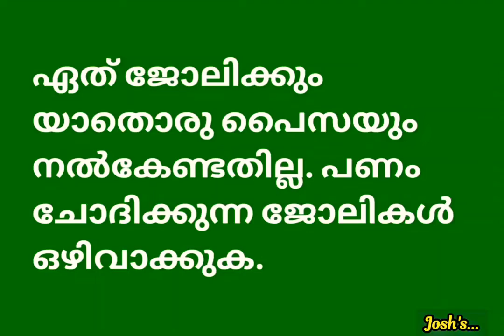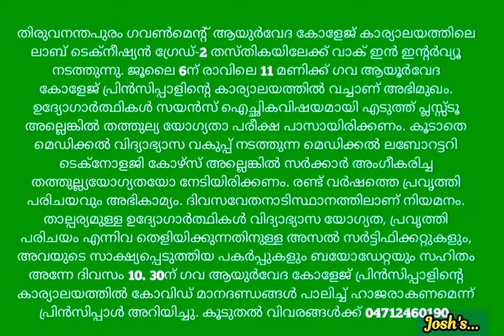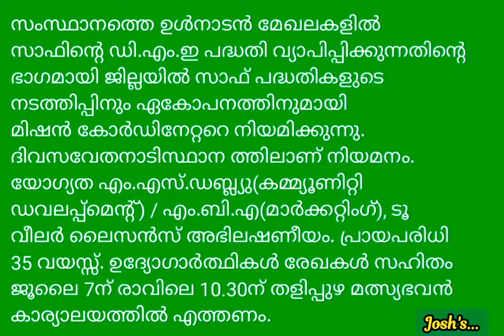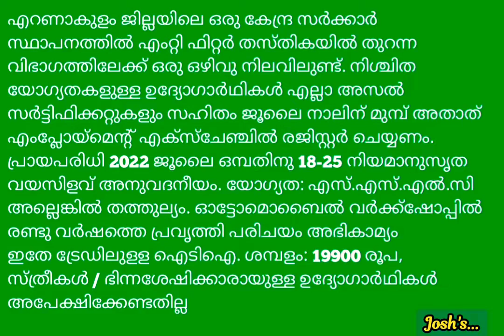Job Vacancies 2022||Kerala Job vacancy